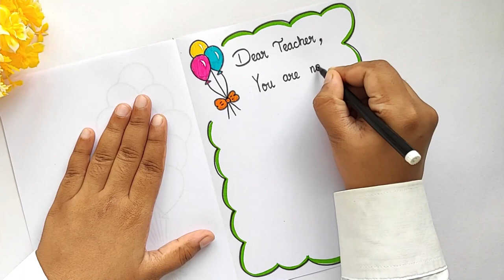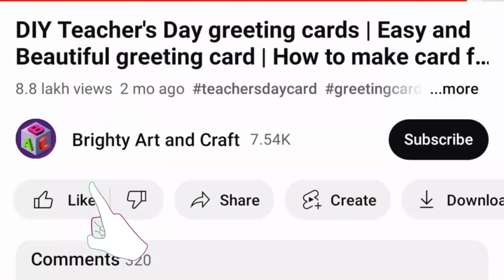Teachers day card Idea | Easy and beautiful card for Teachers | How to make Card for Teachers